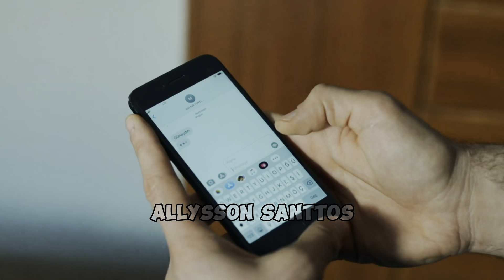A HISTÓRIA DE MAHUR E MARASLI - PARTE 12 - (COMENTADA)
A História de Mahur e Marasli

⚠️❗️{ Todas as histórias de casais desse canal são em formato reagindo }.

📢⚠️Este vídeo se trata de um react onde eu comento as historias que são editadas por mim! Tenho que comentar no meio do vídeo para assim respeitar as regras da plataforma do YouTube, e também ajudar a entender o contexto do vídeo! Peço que se não gostar dos meus comentários, passe o vídeo, e não assista para assim não lhe desagradar, pois tenho que respeitar as regras do YouTube! Espero que entendam, se houver comentarios desagradáveis irei excluir o comentario ok! Conto com a colaboração de todos! Desde ja muito obrigado!

Obrigado;

Allysson Santtos